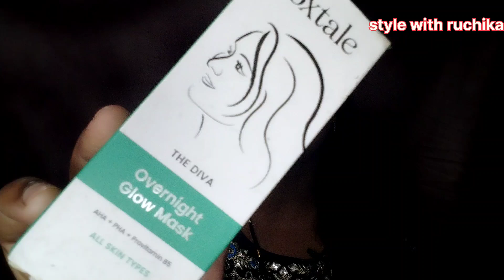foxtale Overnight Glow Mask with AHA + PHA + B5 || salon like facial at home, All skin type product